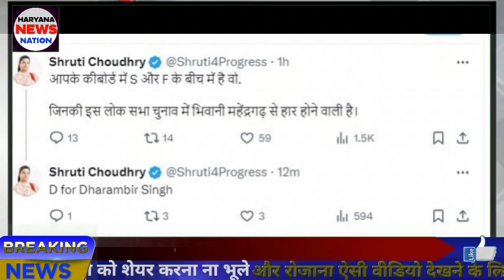Haryana Loksabha Election हरियाणा कांग्रेस पार्टी में घमासान | नेताओं में टिकट को लेकर गुटबाजी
हरियाणा कांग्रेस पार्टी में घमासान | कांग्रेस नेताओं में टिकट को लेकर गुटबाजी